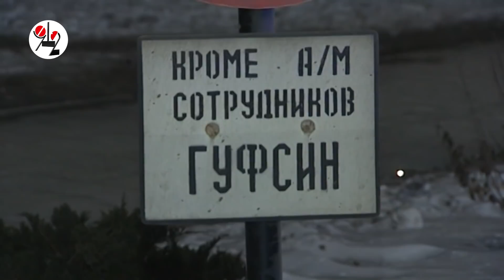"Нексия" сломала столб забором и встала на крышу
Бухой пилот перевернулся возле входа в Екатеринбургский централ